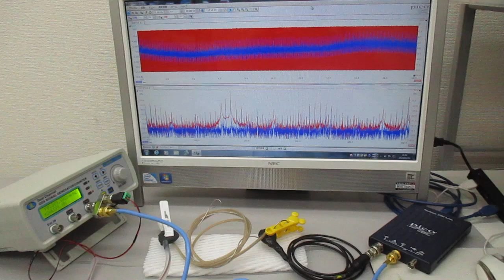超音波発振制御技術に利用する「線材」（音響特性検査） ultrasonic-labo